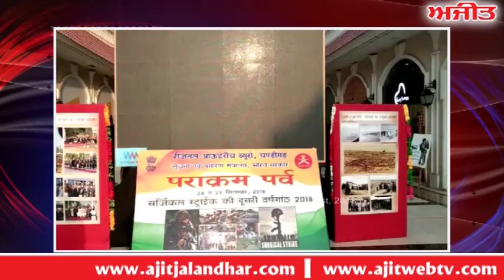Surgical strikes anniversary - ਜਲੰਧਰ : ਸਰਜੀਕਲ ਸਟ੍ਰਾਈਕ ਦੀ ਦੂਸਰੀ ਵਰ੍ਹੇਗੰਢ ਮੌਕੇ ਸਮਾਗਮ